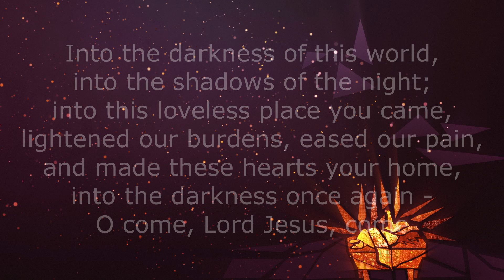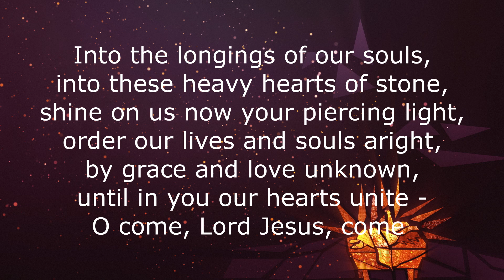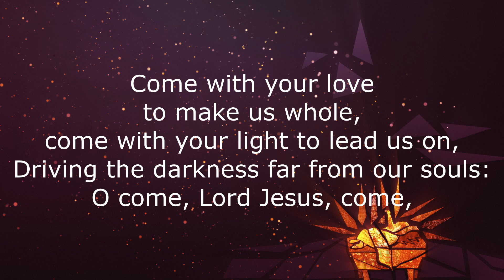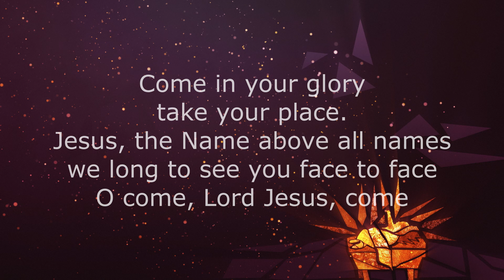Into the darkness of the night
Music for worship sung by Adrian Pallant